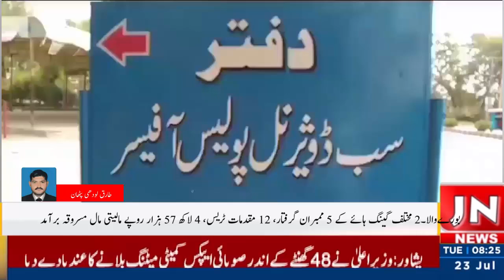وہاڑی پولیس کی دبنگ کاروایاں جاری 12 مقدمات ٹریس 5 ملزم گرفتار رپورٹ طارق لودھی پٹھان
Video from Nazeer Ahmad